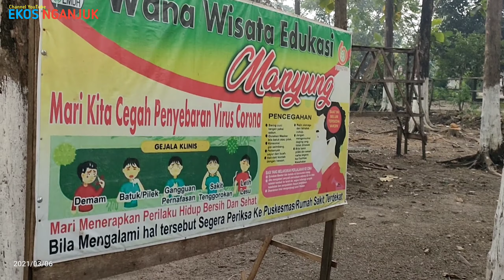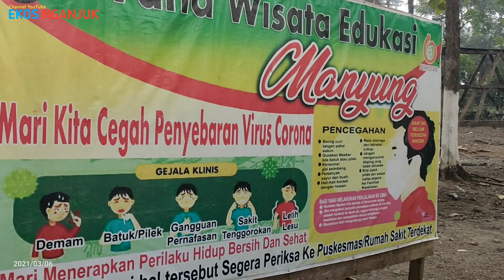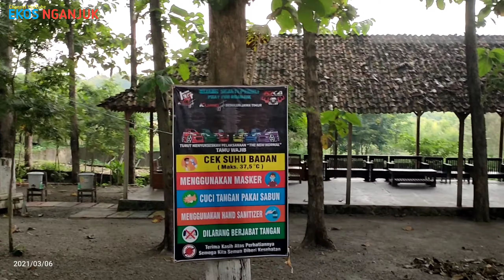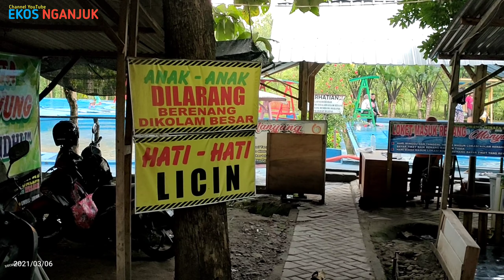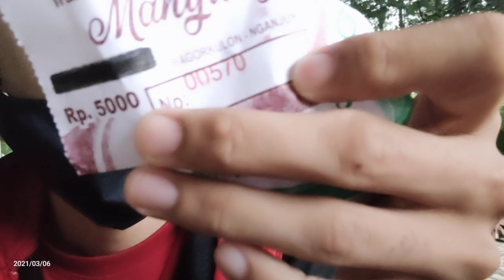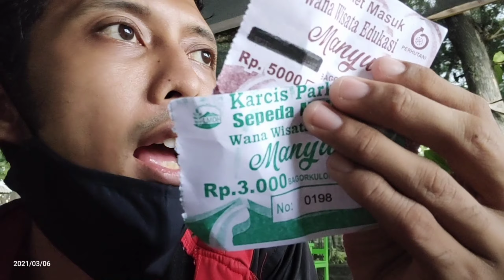WISATA NGANJUK : Inilah Wana Wisata Edukasi Manyung di Bagor ~ Nganjuk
Jika ada penyampaian informasi yang kurang pas, atau hal lain, silahkan japri saya ya kak. Terima Kasih.

Untuk Link/Kontak, silahkan lihat di menu tab Tentang Saya di channel ini :-)